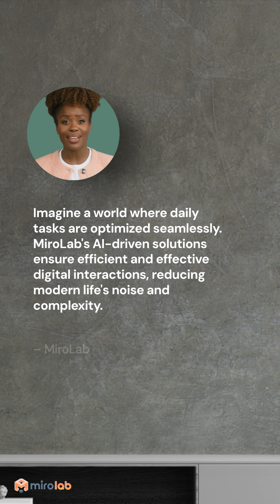AI Trading in 2025: How MiroLab Uses Artificial Intelligence to Maximize Profits in Crypto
In 2025, artificial intelligence isn't just assisting investors — it's making the decisions.
From analyzing live crypto markets to executing trades within milliseconds, AI is the backbone of smart trading.

Platforms like MiroLab are at the forefront of this transformation.
They don’t just use AI — they optimize it.

How?
🔹 Real-time risk assessment
🔹 Predictive algorithms trained on millions of market scenarios
🔹 Dynamic portfolio rebalancing
🔹 Automated staking and hedging based on volatility

MiroLab takes raw AI power and turns it into a streamlined ecosystem for both beginners and pros — delivering daily returns while protecting your capital.

In a world of market noise, emotion, and overreaction — MiroLab brings clarity, logic, and automation.

This isn’t the future of trading.
It’s trading in the now — powered by AI.